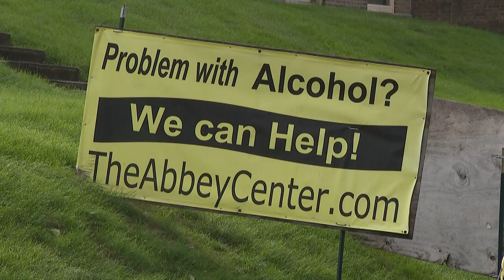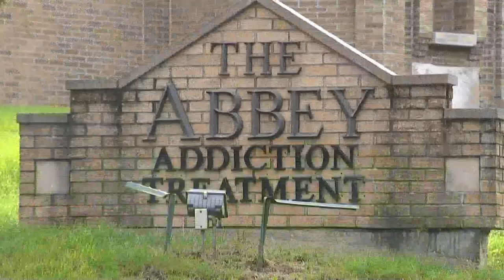'This is an essential program': why the Abbey Addiction Treatment Center says staying open is crucia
'This is an essential program': why the Abbey Addiction Treatment Center says staying open is crucial